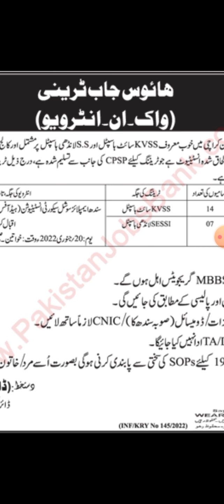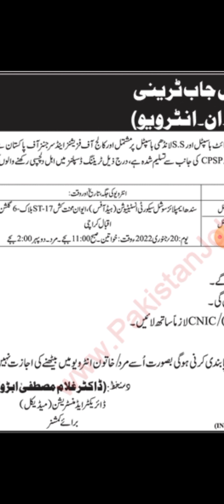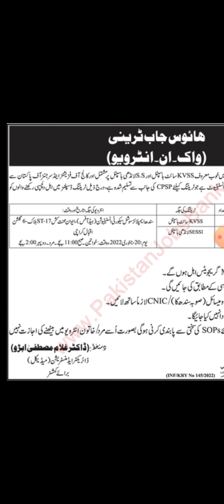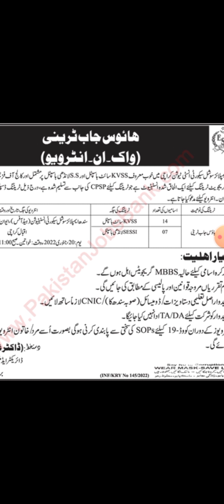Jobs in KVSS Hospital / Fresh MBBS Jobs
jobs in kvss hospital karachi

Fresh MBBS

male & female

interviews date
20/01/2022

females 11 am

males 2 pm.